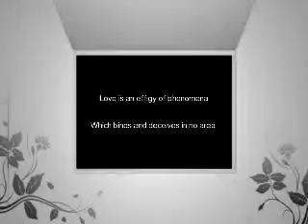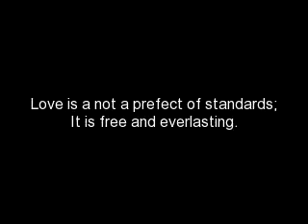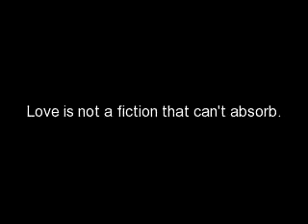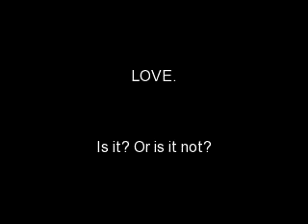Phonetics Projectt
Project in Phonetics. Super Leyyt, =))))